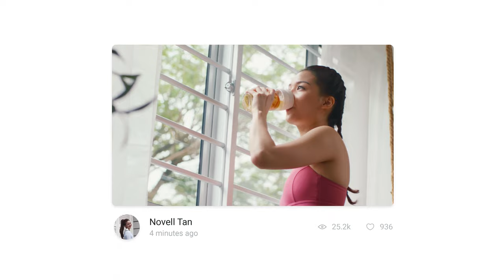Meet Dr. Ora's Multi-Awarded Products | Best Beauty Supplements in Singapore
Check out Dr. Ora's best-selling and multi-awarded beauty supplements - Aura White Ultra and Crystal Luxe Collagen. PLUS, get a sneak of our newly launched slimming supplement - Lactolean!

Aura White Ultra is a daily brightening beauty supplement and oral sunscreen packed with premium active ingredients such as White Tomato Extract, L-Glutathione, Pomegranate Extract and more. It's proven to help brighten skin, lighten dark spots, and reduce the appearance of acne scars. Aura White Ultra is 100% vegan, halal-certified, and toxin-free!

Crystal Luxe Collagen is our premium collagen supplement with 6500mg marine collagen from premium deep-sea fish Crimson Snapper and Red Snapper. It's clinically-proven to firm skin, reduce fine lines and wrinkles, hydrate skin, improve skin elasticity, and repair damaged collagen fibers and minimize the signs of aging. Crystal Luxe Collagen is cruelty-free, sustainably-sourced, and toxin-free!

Lactolean is Dr. Ora's newest supplement. It's a weight management kit that contains live probiotics, prebiotics and digestive enzyme which work together to maintain your body’s natural flora and digestive balance. It is formulated with a proprietary blend of fat burning actives and is clinically proven to improve gut health, and remove toxins from the bowel system. Lactolean is 100% vegan, halal-certified, and toxin-free!

Learn more about our products at drora.sg!